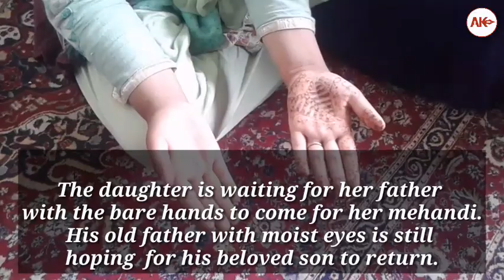Violence is consuming us : Let's give peace a chance.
The devastated family of the slain  cop Habibullah Lone, from Bomai in Sopore, grieves over the loss of its only bread-earner. They  find it very difficult to come out of the shock & distress. Alternate Kashmir report: